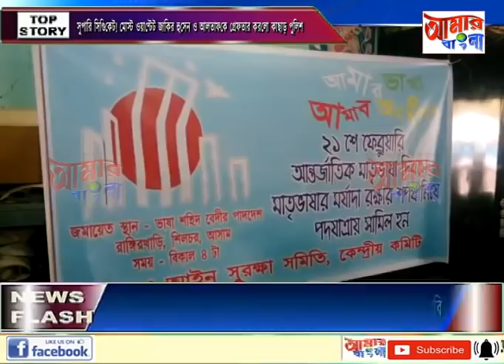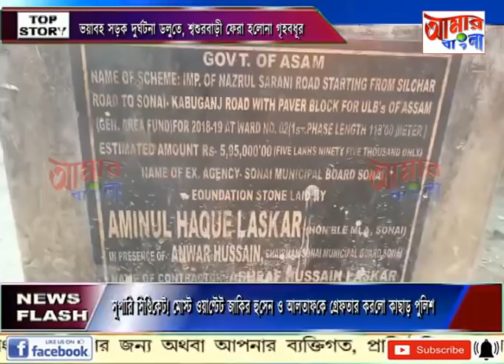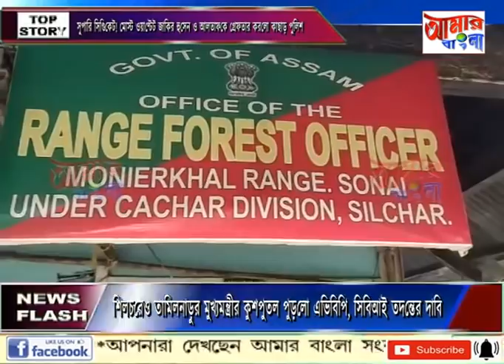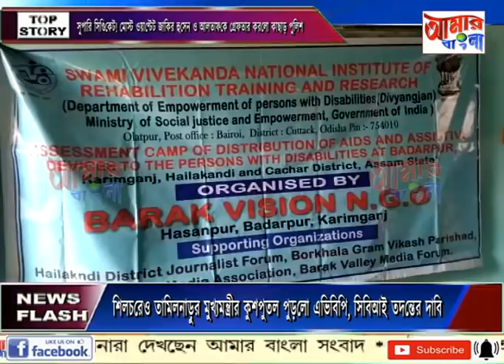AAMAR BANGLA NEWS # 19 02 2022